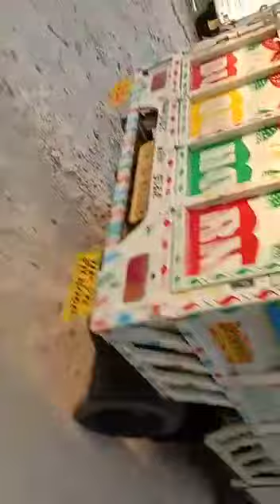2019 TATA AceXL 4X2Pickup Kanpur